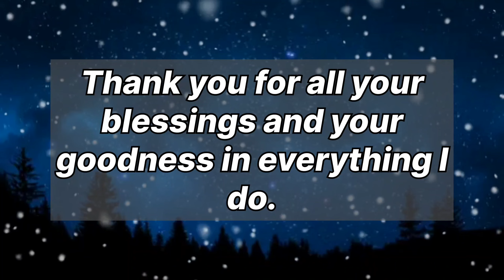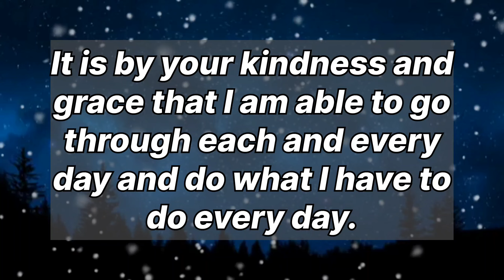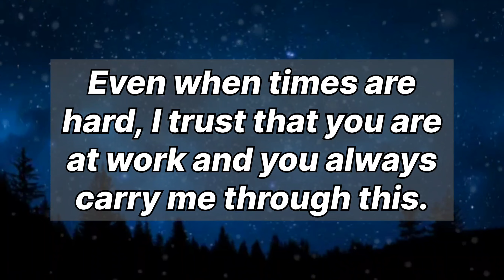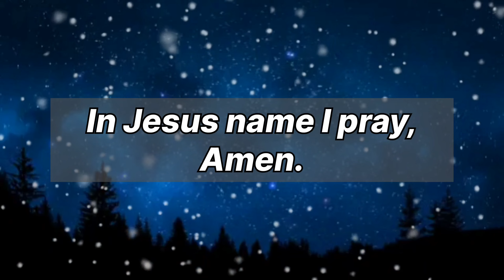Bedtime Prayer for Restful Sleep. how to show gratitude to the Universe.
What your soulmate looks like:-

Dear Heavenly Father, I come before You this day with a heart full of gratitude. Thank You for this beautiful day.

Thank You for all Your blessings & Your goodness in everything I do.

It is by Your kindness & grace that I am able to go through each & everyday & do what I have to do everyday.

Lord, I give You all the glory. I give you all the honor & adoration.

Thank You for forgiving me my sins & loving me. For all that you do in my life, I want to say thank You Lord.

I am grateful for Your works in my life. Thank You for being my guide & helping me to make the right decisions.

Thank You for everything that You allow to happen in my life. Even when times are hard, I
trust that You are at work & You always carry me through.

Words cannot express how thankful I am for all that You do. Bless Your Holy Name Oh merciful Father.

To You Father I give all the praise, honor & glory. In Jesus' Name I pray, Amen.